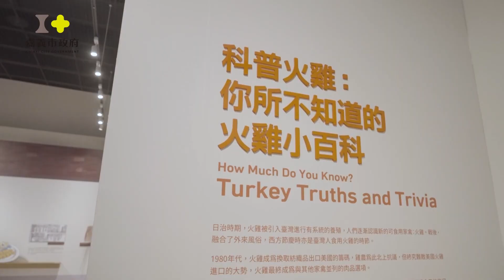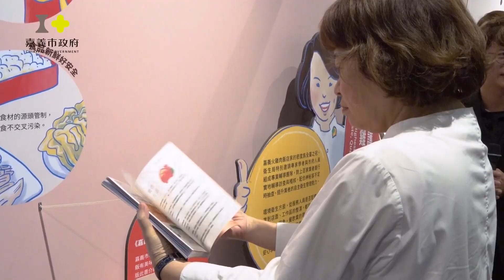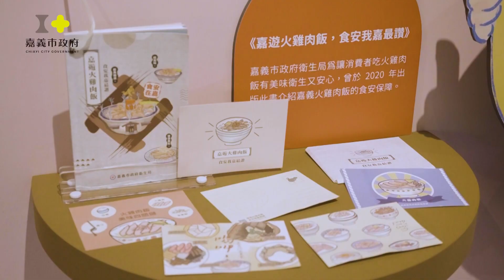世新新聞 培桂堂即將夜間開放 黃心心老師到藝術高中與學生交流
113年10月16日 (三) 世新新聞

培桂堂即將夜間開放 黃心心老師到藝術高中與學生交流

被譽為「南管創新傳承第一人」的南管名家王心心，將在新港「培桂堂」彈唱李白的《靜夜思》以及柳永、晏殊、辛棄疾等名家詩詞，日前也來到新港藝術高中與學生們藝起進行交流